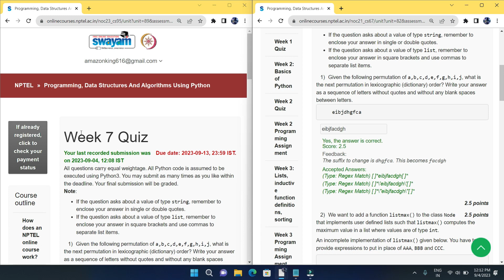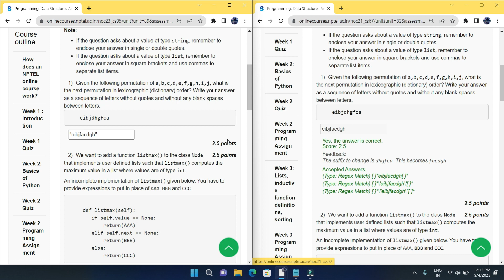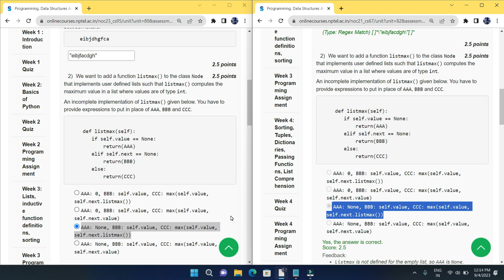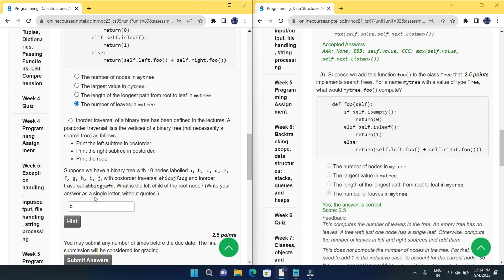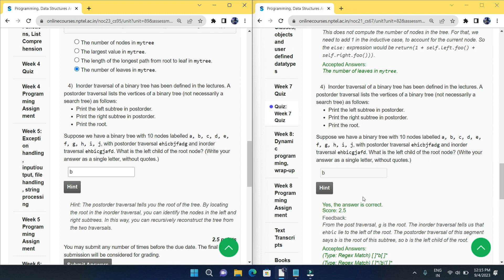NPTEL: Programming , Data Structures and Algorithms Using Python Week 7 Quiz answer with proof(100%)